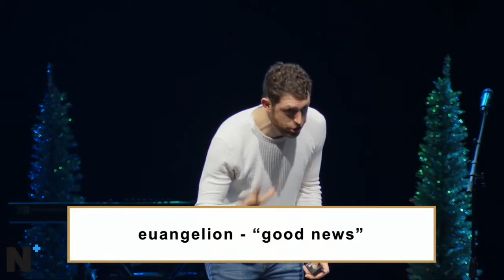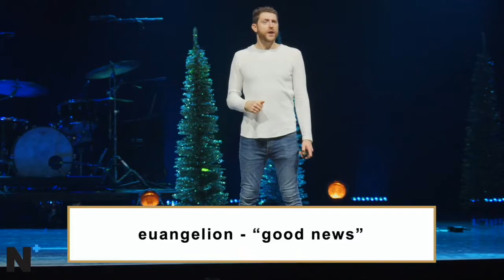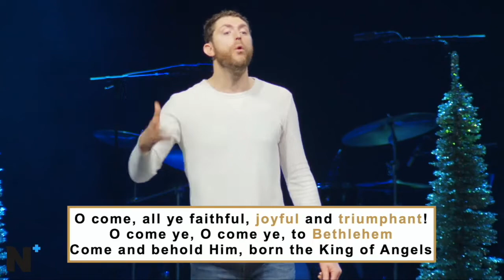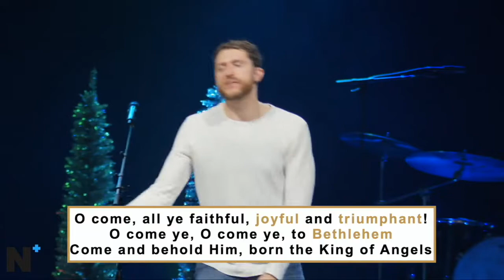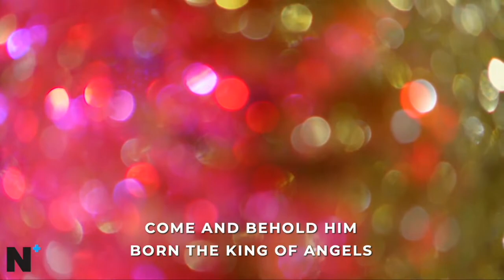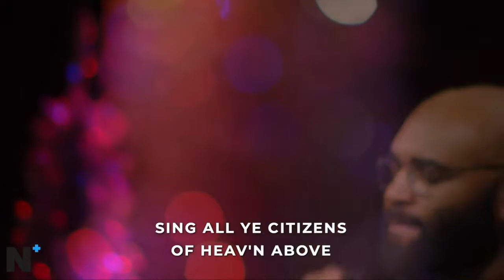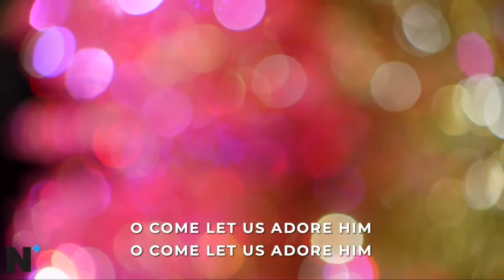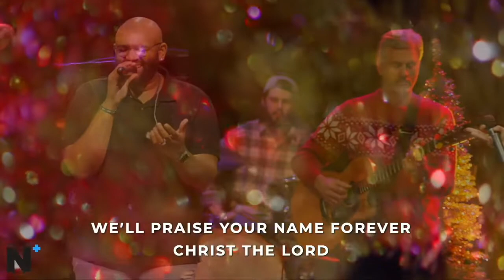O Come Let Us Adore Him Sermon